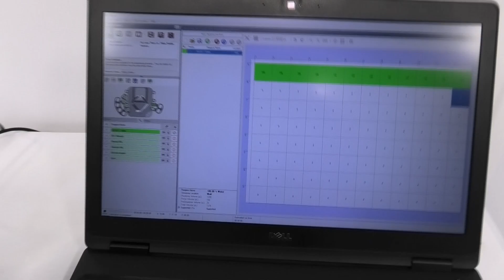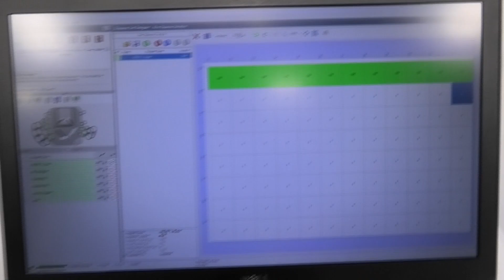Formulatrix Mantis V3.1 Microfluidic Microplate Dispenser [BOSTONIND] - 50690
DETAILED INFO AND PHOTOS FOR THIS & SIMILAR ITEMS MAY BE FOUND